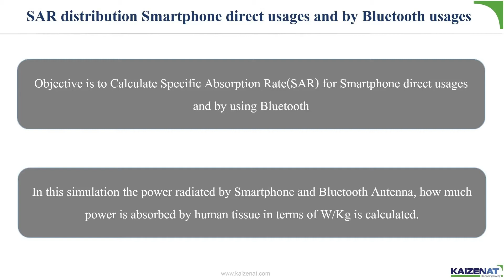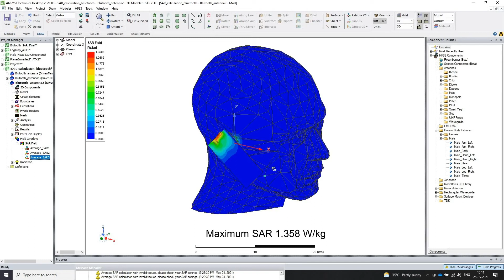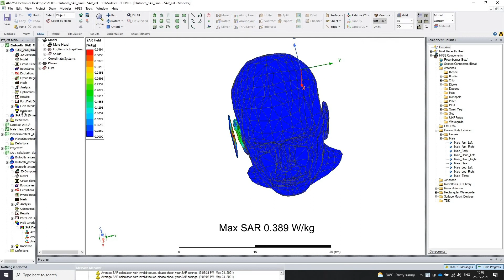SAR distribution Smartphone direct usages and by Bluetooth usages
Cellphone direct usages will affect our health more as compare to using via Bluetooth, Because of more SAR value. As part of worldwide efforts to regulate consumer health and safety aspects, many authorities require products available in the marketplace to meet SAR limits. Measurement of SAR is, therefore, becoming a fast-growing requirement for companies that make such products. In the United States, the Federal Communications Commission (FCC) has set a SAR limit for the head of 1.6 W/kg, averaged over a volume of 1 gram of tissue.

We the Technical team of Simulation engineers at Kaizenat Technologies Private Limited support and train engineers for FEA, CFD, Electronics simulations on tools like ANSYS, LS DYNA, ANSYS Discovery etc.